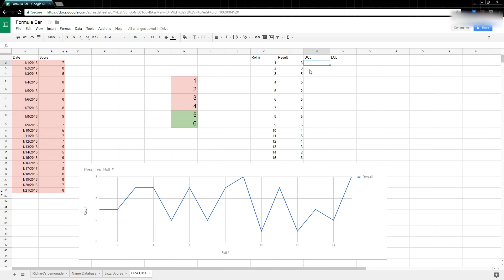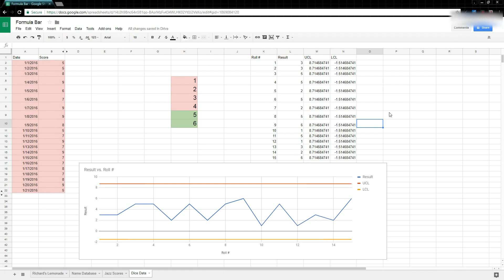Google Sheets Control Charts II: Creating Upper and Lower Control Limits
This is the second video in this series explaining the purpose of a control chart and how to create your own quality control chart in Google Sheets.